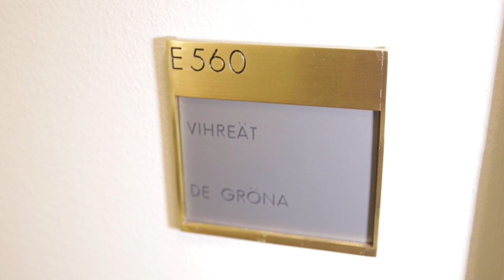BenTV: Vihreiltä meni neitsyys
Nyt nähty poliittinen virkanimitys vei vihreiltä viattomuuden.